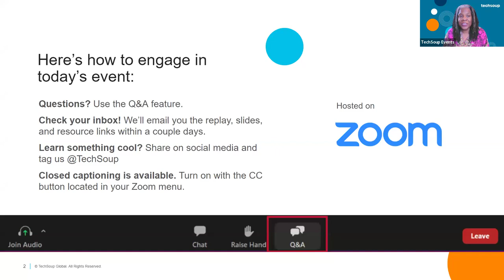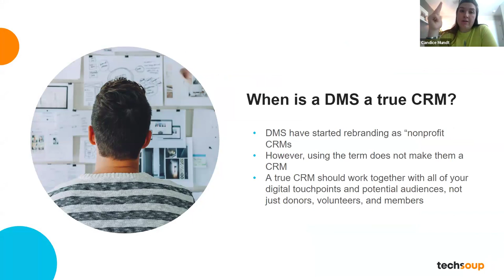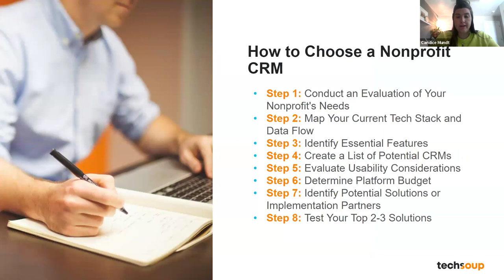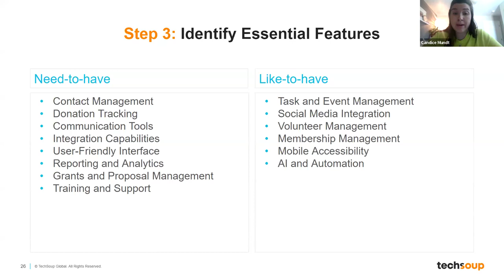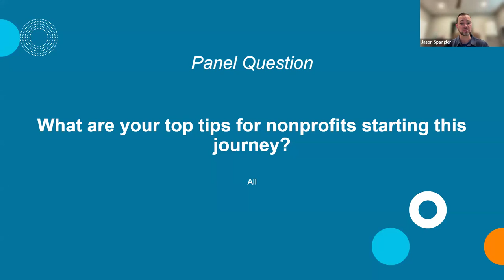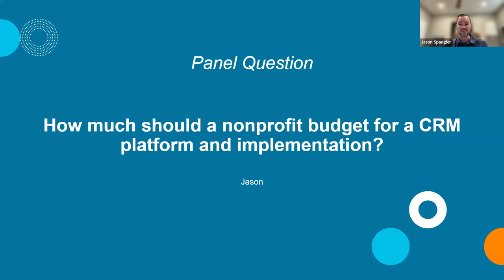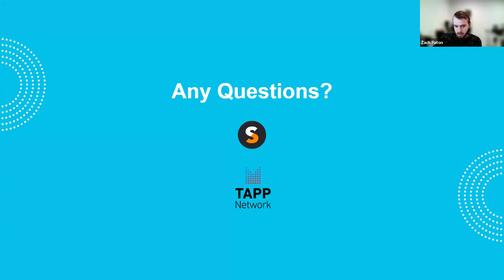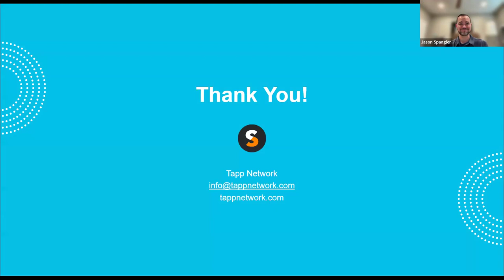Choosing the Right CRM for your Website, Fundraising, and Marketing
In this engaging webinar, presented by Tapp Network, we'll delve into the critical role and transformative impact of customer relationship management (CRM) systems for nonprofits.